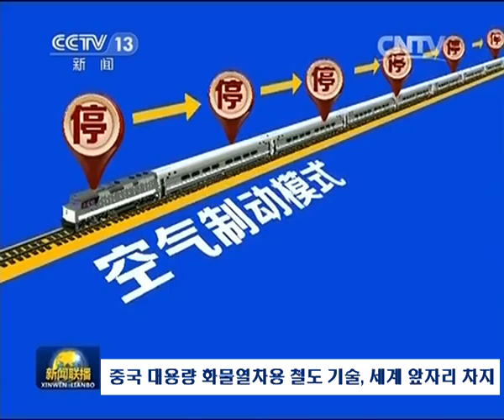중국 대용량 화물열차용 철도 기술, 세계 앞자리 차지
고속철도는 한 나라의 철도 여객운수 발전수준을 대표하고, 대용량 화물철도는 화물운송 수준을 상징합니다. 중국이 8개월에 걸친 축중량 30톤급 화물열차 적재실험에 성공했습니다. 이에 따라 중국 화물철도기술이 큰 발전을 가져오게 됐습니다.